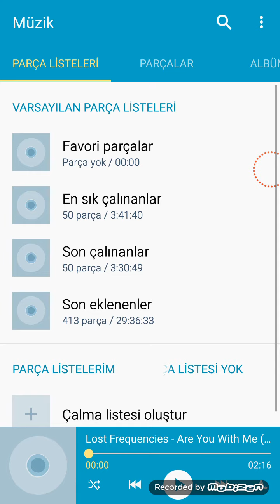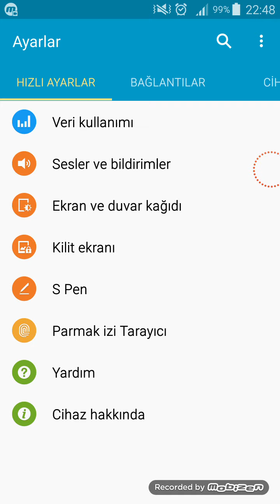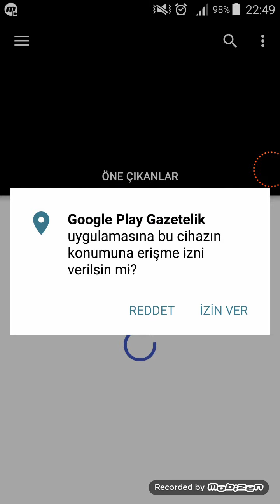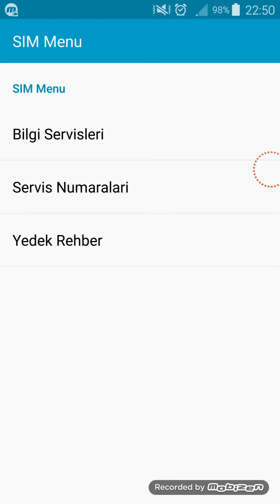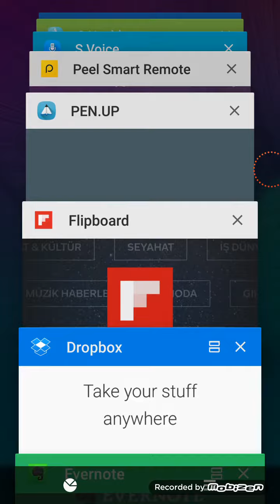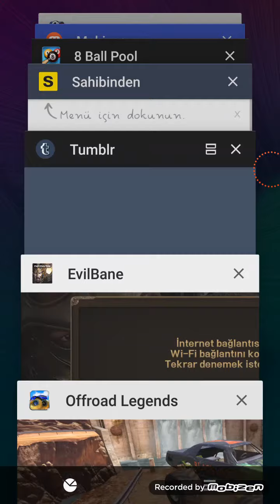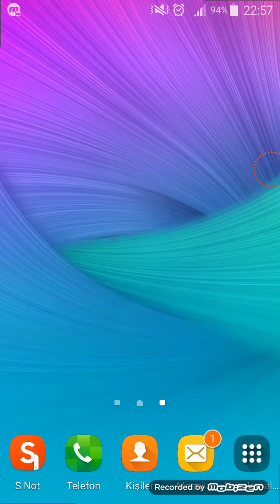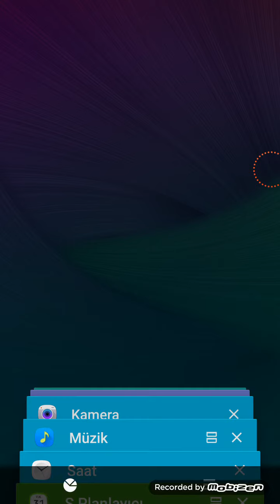Note 4 Marshmallow 6.0.1 uygulama oyun testi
cihaza polonya SM-910C romu yüklenmiştir orjinali SM-910CQ'dur
bütün uygulamaları açıp oyun oynadık kasma donma varmı buyrun kendi gözlerinizle görün iyi seyirler...